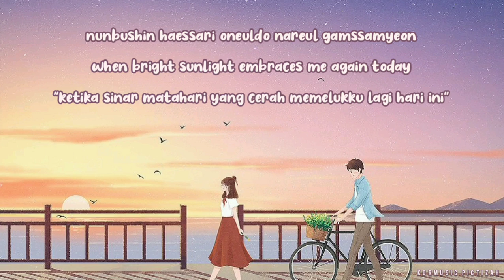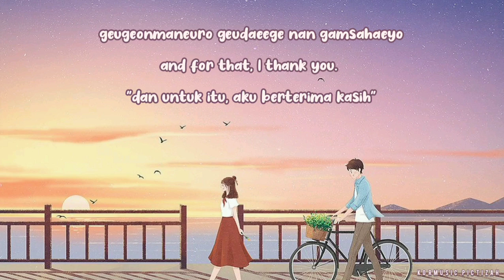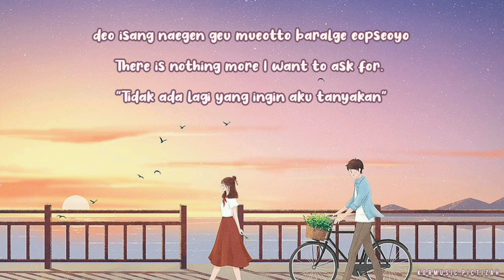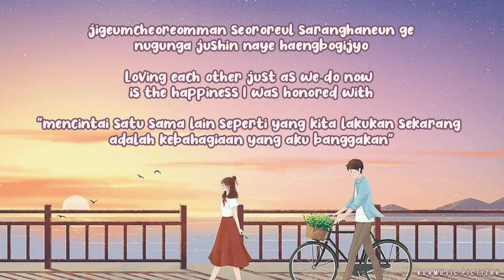Kim Dong Ryul - Thanks (ROM|ENG|INDO)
Artist : 김동률(Kim Dong Ryul)
Title Song : 감사
Album Title : Thanks(감사)
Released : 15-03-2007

I'm sorry if there is a wrong translation.

If you want to recommend a song, please write it in the comments column.